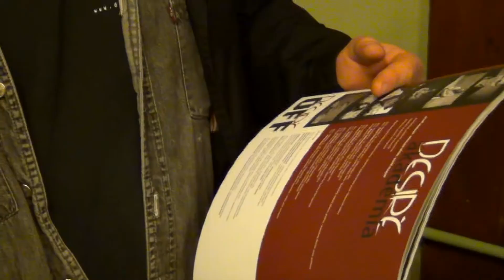Felráz a Desiré!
Desiré Central Station nemzetközi színházi fesztivál, Szabadka, 2013.